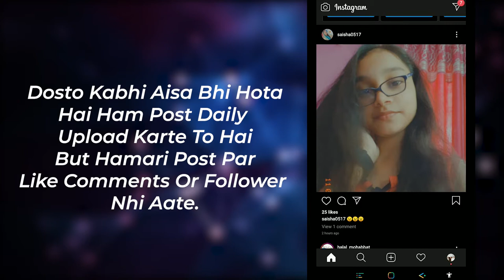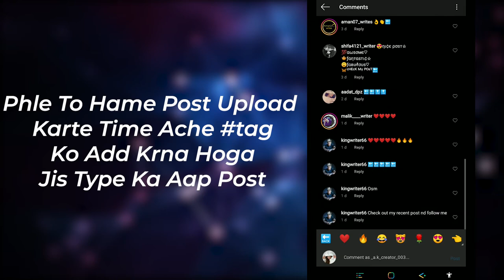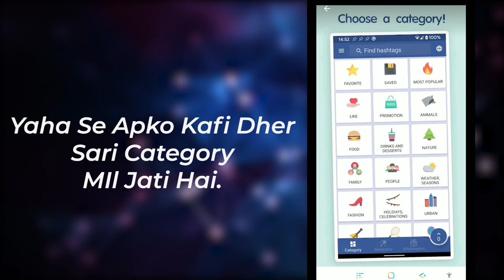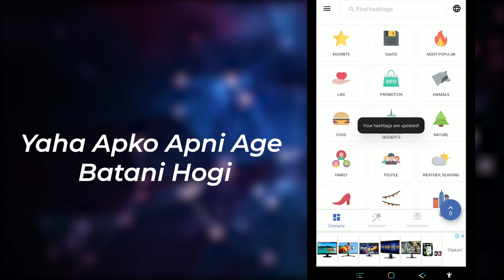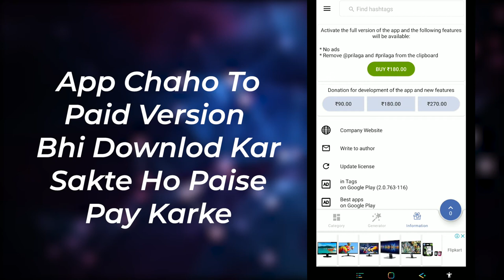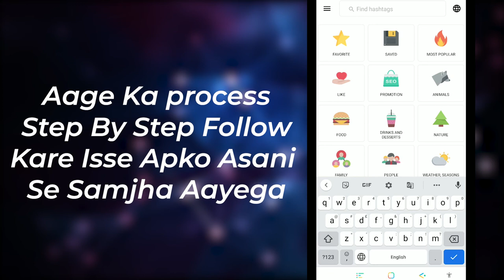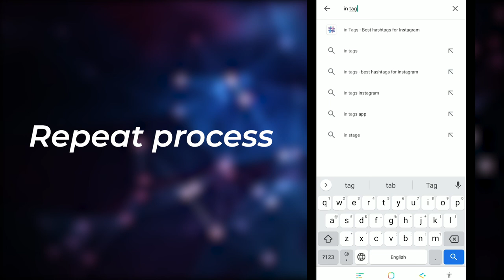Instagram Hashtag | Secret Strategies | Instagram Tips (2021)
Watch this full video full guide on hashtags learn and grow your account

QUERIES SOLVED
○ How to use Instagram hashtags in 2020
○ Instagram hashtag strategy
○ How to find Instagram hashtags
○ How to do Instagram hashtag research
○ How to use Instagram hashtags for story views